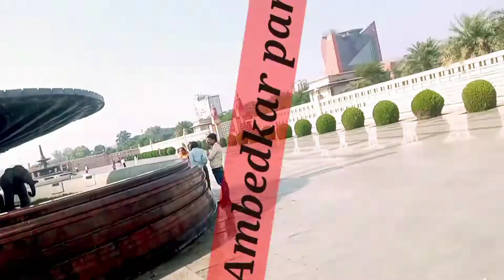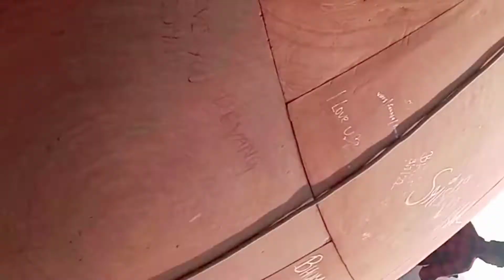my first vlog in Ambedkar Park Lucknow, famous Park, beautiful park, vlog ,Dr bm Rao Ambedkar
my first vlog in Ambedkar Park Lucknow, famous Park Lucknow, beautiful ❤️,

Sorry if there is any mistake in the video
यदि वीडियो में कोई गलती हो तो माफ़ कीजियेगा .🙏

vlog, first vlog, short new vlog,